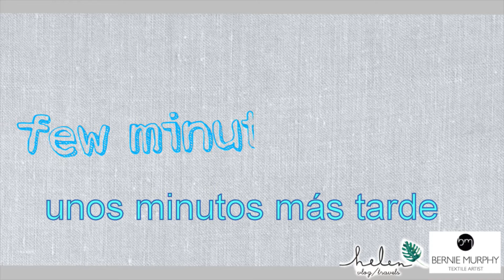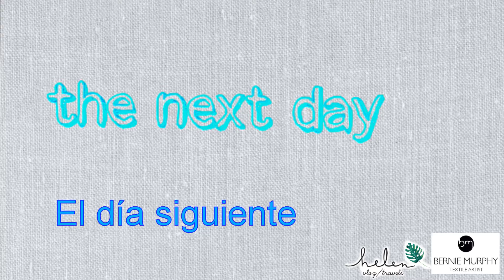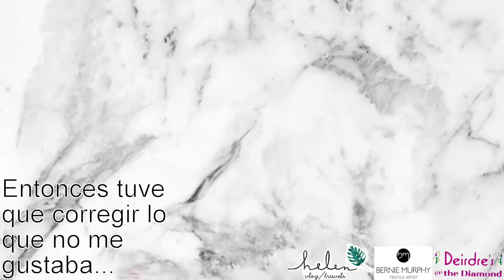I got to model for Bernie Murphy Textile designer (Mexican in Ireland)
Hello beautiful souls! I am thrilled to share my one time experience of modeling in Ireland, you might think is terrifying for a foreign girl to be in public knowing no one, but the audience was so welcoming, thankyou! I had so much fun, is so amazing how many experiences you get while traveling!!!
 hope you enjoy it. A huge shoutout to all the people that make this Fashion Show happen and specially Amy Gallagher for inviting me and Keith Mc Laughlin for recording the fashion show event 👐

The entire charity even details:
It was a fundraiser event for Spraoi agus Spórt and the pices show where: new Spring/Summer collection from Deirdre’s at the Diamond, Global Fashions, Bernie Murphy Textile Designer, Mark2 Menswear, Fadó, The Heel Bar and Inishowen CO op.
and the event took place in "The Strand hotel" in Ballyliffin Ireland on March 9th, 2018

PS. Excuse my nasal voice sound I was really sick due the Irish climate... after all I'm not quite design for this weather. :p

ESPAÑOL
Hola hermoso público!
Me siento muy emocionada de poder compartir una experiencia de haber modelado en Irlanda. Tal vez piensen que es escalofriante pararte frente a toda una audiencia Irlandesa siendo foránea, pero todos fueron muy amables y me hicieron sentir como en casa y lo disfrute mucho!! Es increíble cuantas experiencias se viven viajando!
Quiero agradecer a todos los que hicieron posible este evento, en especial a Amy Gallagher por haberme invitado en primer lugar y a Keith Mc Laughlin por haber grabado el día de la pasarela 👐
El evento fue para recaudar fondos de caridad para "Spraoi Agus Spórt"  y las piezas mostradas ese día fuerón: la nueva colección primevera/verano de "Deirdre’s at the Diamond", Global Fashions, Bernie Murphy Textile Designer, Mark2 Menswear, Fadó, The Heel Bar and Inishowen CO op.
El evento se realizó en "The Strand hote"l en  Ballyliffin, Irlanda el 8 de Marzo del 2018

***FROM MINUTE 8:24 TO 9:09 THE TRACK WAS REMOVED BY YOUTUBE DUE COPYWRITTING** The original track is:
The Dubliners - Cooleys's / The Dawn / The Mullingar Races

If you are reading this comment "Helen please groom my dog".

Si estas leyendo esto comenta "Helen por favor cortalé el pelo a mi perrito".